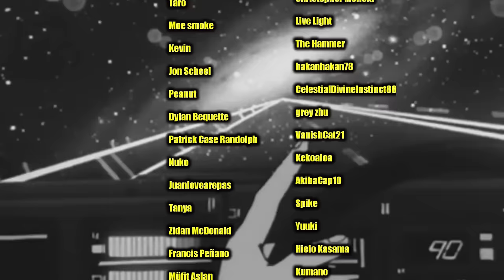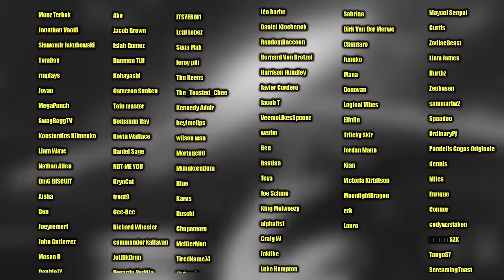INFINITE 100%🔥 My Hero Academia - 4x11, 4x12, and 4x13 (REACTION)